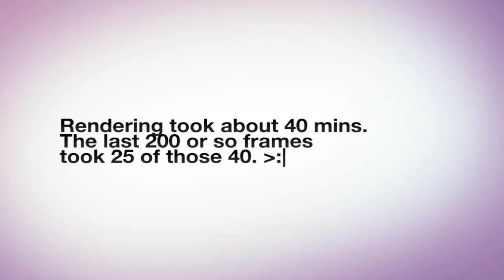Geo fraxyl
The end result is something I'm quite happy with for the most part, and will be easy to modify and expand on after the foundational work put in initially. HUZZAH!